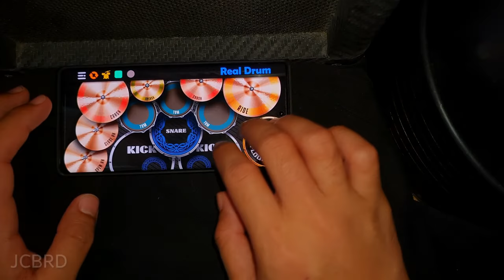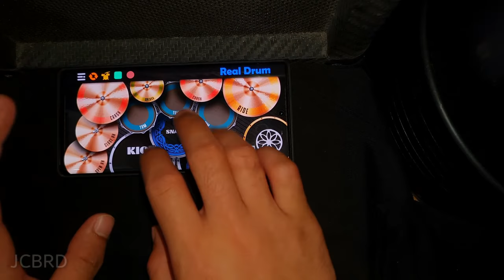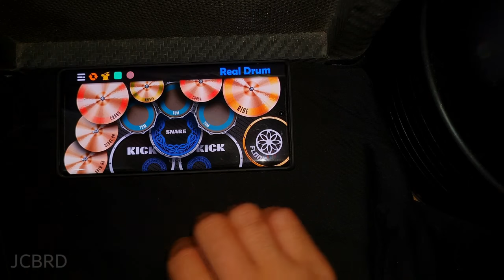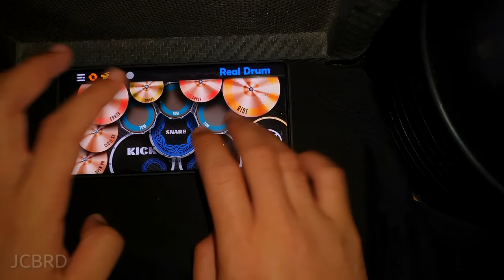Tensionado by Soapdish Real Drum Cover 60fps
My Real Drum Cover of OPM song Tensionado by Soapdish